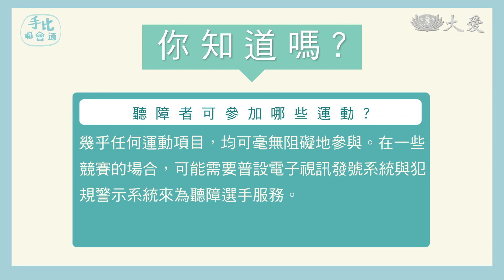【手比嘛會通】 我是登山新手 - 20230503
第一次嘗試新活動，可以手語比出【我是登山新手】向他人討教，可以更順利也能吸取經驗哦！

手語詞彙：
山
登山
攀爬
步道
樹
森林步道
都市步道
健行
新手
老手
第一次

手語金句名言「每一天都是一年中最好的日子。」

2023年3月6日起
週一至週五 13:24 / 18:23 / 01:45 / 07:03